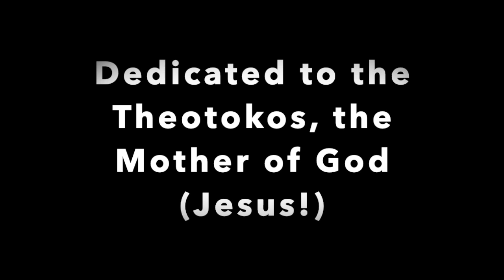The Healing of the Paralytic (and Mother's Day!!)